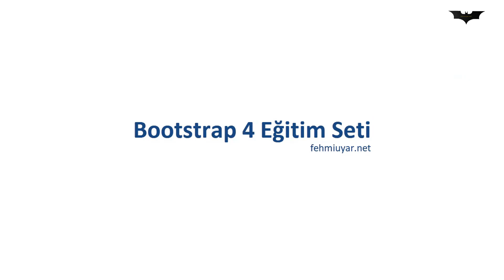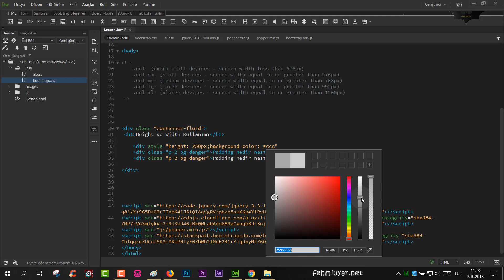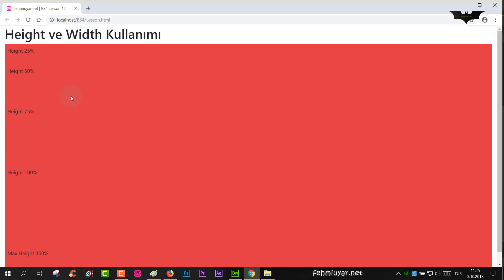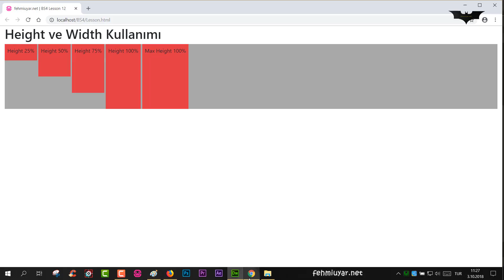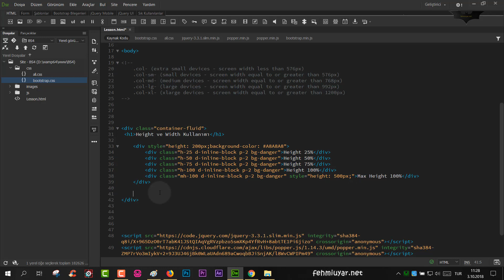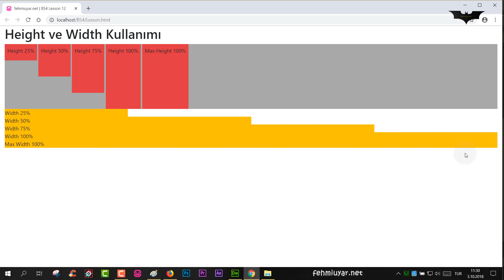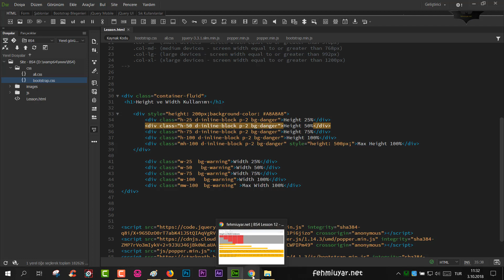BS4 Ders 12 Yükseklik ve Genişlik Classları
Genişlik ve Yükseklik ile ilgili bazı classları anlattım.